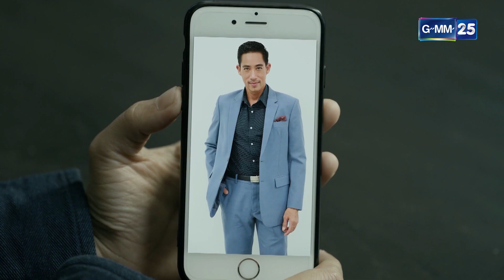แนวสุดท้าย EP.14 [3/5]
ออกอากาศ ทุกวันจันทร์ – อังคาร  เวลา 20.20 น. เริ่ม 26 กุมภาพันธ์  ทางช่อง GMM25

เขียนบทโดย  ธัญลักษณ์ จุลพงษ์,กัมพล อนุตรโชติ

นำแสดงโดย      โทนี่ รากแก่น,แก้ว จริญญา ศิริมงคลสกุล,อาร์ต พศุตม์ บานแย้ม, หลิน มชณต สุวรรณมาศ,เบเบ้  ธันย์ชนก ฤทธินาคา,บี๋  ธีรพงศ์ เหลียวรักวงศ์  ,บูม จิรัชพิสิษฐ์ จารวิจิต,แก๊ป ธนเวทย์ สิริวัฒน์ธนกุล,ตั๊ก นภัสกร มิตรเอม